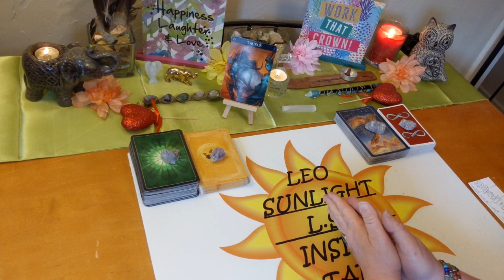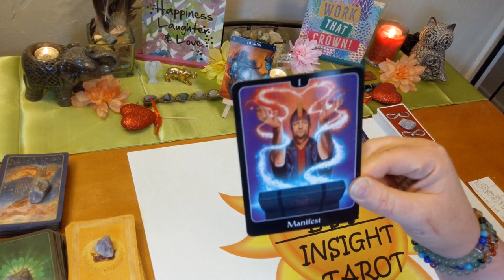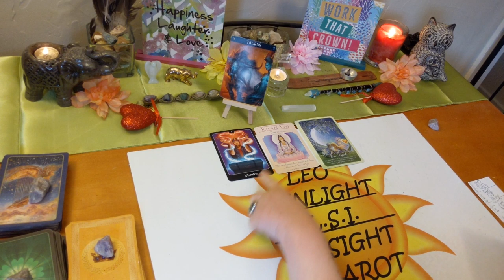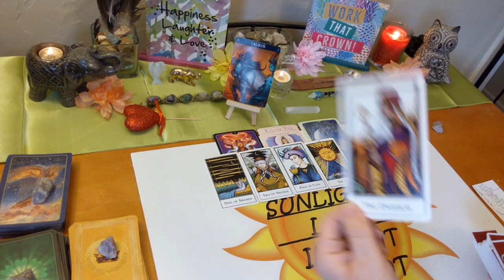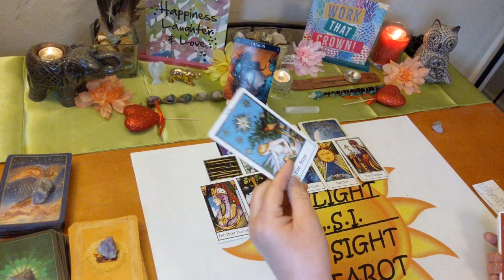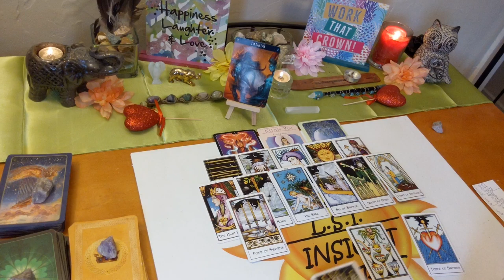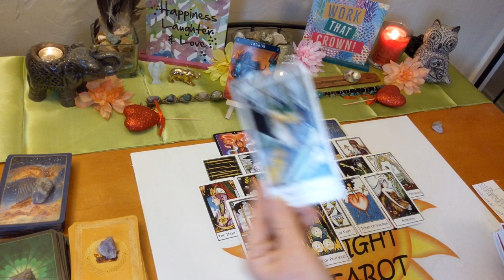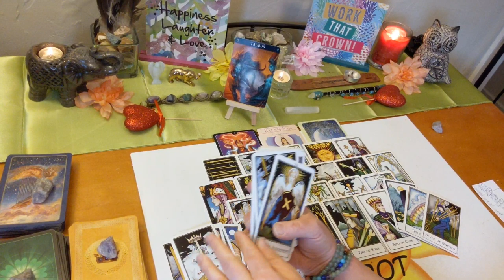Taurus Singles New Love ~ May 2020 *Is it Infatuation or Really Love?*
♉Taurus♉ Monthly Singles New Love Tarot & Oracle Card Reading. Who’s coming towards you? What is their energy? Who, where, when, how. What will the connection be like?

🎴Decks used:
New Palladini Tarot